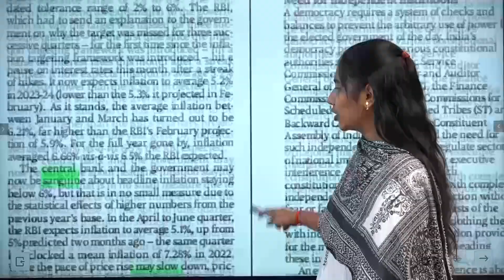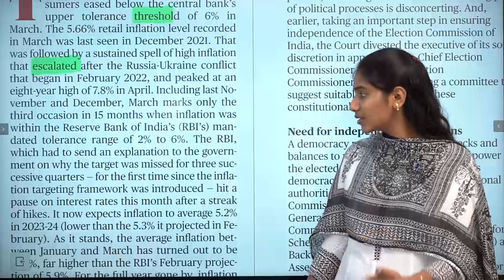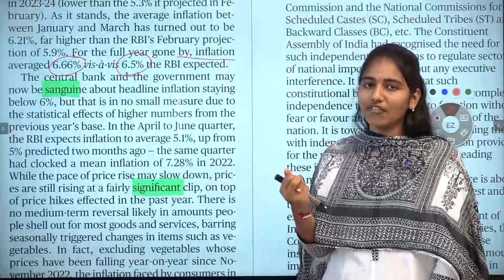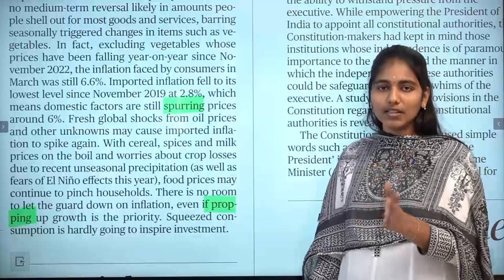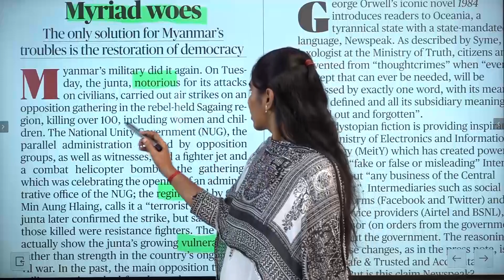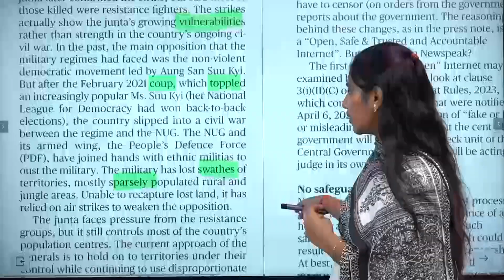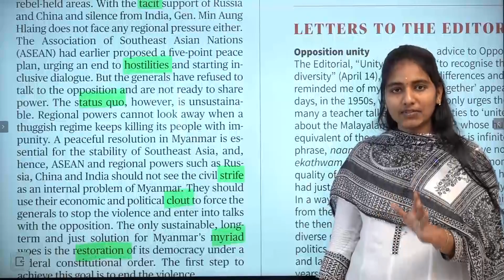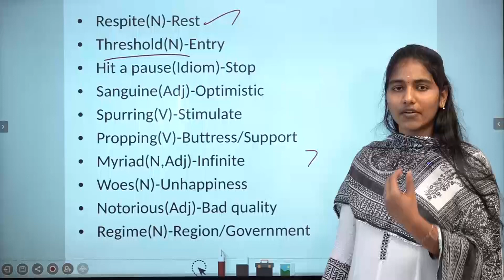EDITORIAL ANALYSIS & VOCABULARY - APRIL -15 | Suresh IAS Academy